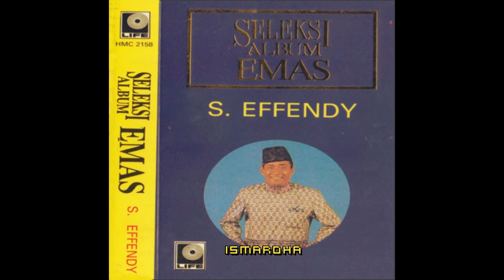Said Effendy - Sehidup Semati